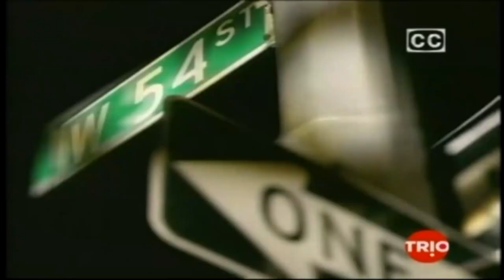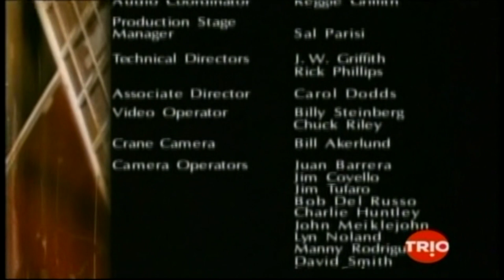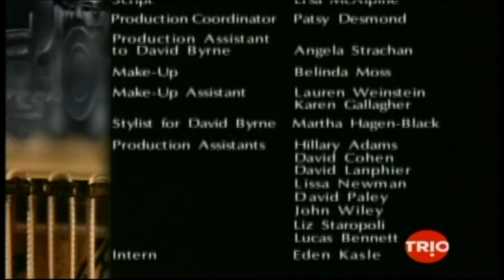Tori Amos at Sessions at West 54th, November 14, 1998